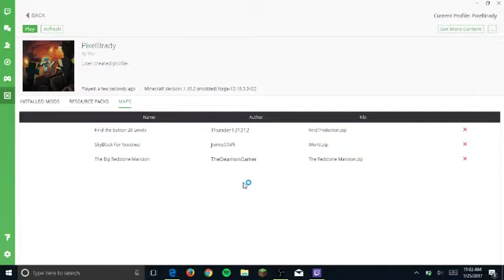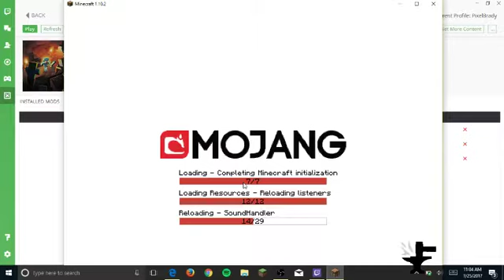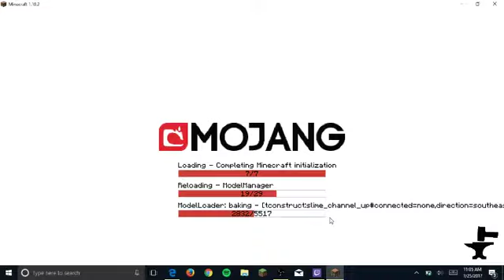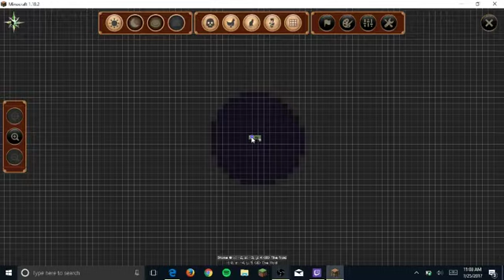Sky Relams episode 1 My first episode